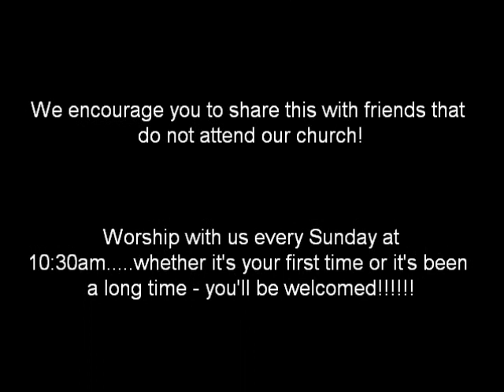January 13, 2013 Worship Service: The First Sunday After Epiphany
Here is our worship service from January 13th. We hope you enjoy watching our worship service! Worship with us every Sunday at 10:30am at 5 Ackerman Ave in Saddle Brook (corner of Saddle River Rd)!